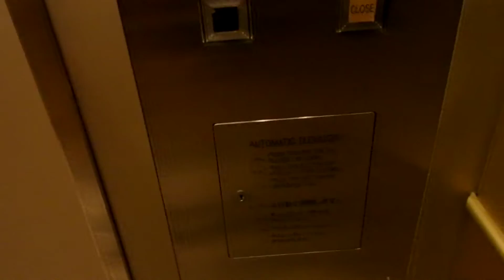HAPPY ELEVATOR! 京王プラザホテル新宿 日立製エレベーター HITACHI Hydraulic Lift/Elevator Tokyo Japan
京王プラザホテル北側入口付近にあるエレベーターです。駐車場用として使われてます。ボタンを押したらすぐ到着しました。

設置(establishment/投入服務年份) : 1971年6月5日(昭和46年6月5日)
製造メーカー・機種(Brand and typeBrand/保養商,型) : 日立ビルシステム "オーダー型乗用エレベーター"(HITACHI "ORDER MADE")
履歴(History) : オリジナル（original）
用途(for/使用) : 乗用(Passenger)
定員(Persons/載重量（人）) : 12
積載(Load/載重量（公斤）) : 800kg
出入口数(Number of Doorway) : 1
停止可能階(number  of  installation/途經樓層(層)) : 7　(B2,B1,1,2,LB,4,5）
不停止(pass) : なし
運転方式(Drive type) : ロープ式(Traction)
場所(Location/地址) : 東京都新宿区 (Shinjiuku Ward, Tokyo, Japan)